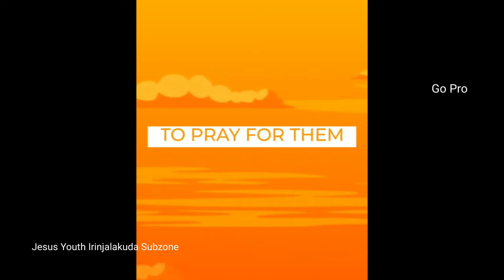GoPro - Go And Proclaim | A JY Companion | An Initiative Of Irinjalakuda Subzone | Jesus Youth IJK